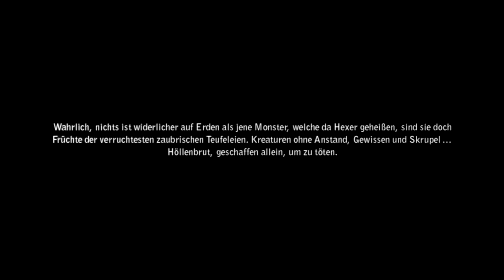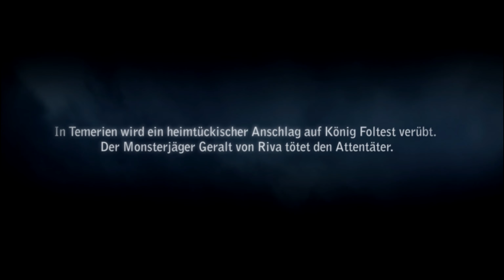THE WITCHER 2: ASSASSINS OF KINGS | № 1 | Playthrough [Blind] [German/Deutsch] [WQHD] [60FPS] [PC]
► The Witcher 2: Assassins of Kings | Enhanced Edition
► Gameplay [Blind] [German/Deutsch] [WQHD] [60FPS] [PC]

«Let's Play The Witcher 2: Assassins of Kings»

«Videospiel-Informationen»
▪ Titel: The Witcher 2: Assassins of Kings
▪ Edition: Enhanced Edition
▪ Entwickler: CD Projekt Red • Publisher: CD Projekt
▪ Genre: Fantasy-Action-Rollenspiel
▪ Veröffentlichungen: Mai 2011 | April 2012 (Enhanced Edition)
▪ Plattformen: Windows | Linux | OS X | Xbox 360
▪ Altersfreigabe: 16 Jahre (USK) | 18 Jahre (PEGI)

Bewertung:
▪ Metacritic: 88% (PC/X360)
▪ GameRankings: 88% (PC/X360)

«Video-Informationen»
▪ Titel: Let's Play The Witcher 2: Assassins of Kings | Enhanced Edition
▪ Grafik-Einstellungen: Highest (Höchste) | 2560x1440p
▪ System: Microsoft Windows 10 Professional | PC
▪ Format: Gameplay | Let's Play | Playthrough
▪ Sprache: German/Deutsch (Ger/DE)
▪ Auflösung: WQHD (2560x1440p) → skaliert auf 3072x1728 [Spline16]
▪ Frames Per Second: 60 FPS

Beschreibung:

Der Spieler schlüpft in die Rolle von Geralt von Rivia, ein professioneller Monsterjäger, ein Hexer. Als er in die politischen Tumulte, welche Temeria ins Chaos zu stürzen drohten, verwickelt wurde, half er die Rebellion des Ordens der Flammenden Rose niederzuschlagen. Kurz darauf rettete er das Leben von König Foltest, als dieser von einem der Hexenkunst mächtigen Assassinen überfallen wurde. Da Foltest den Frieden in das Königreich zurückzubringen versucht, unterstützt er den Monarchen auch weiterhin und dient ihm als Leibwächter. Die letzten Bastionen des Ordens sind bereits der königlichen Armee erlegen, doch eine Aufgabe bleibt noch - die Baronin La Valette hat ihre Abspaltung vom Reich angekündigt, daher muss ihre Festung eingenommen werden. Ein Monat nach dem versuchten Mord stehen Foltests Truppen nun vor den Toren von La Valettes Feste und bereiten sich auf den finalen Schlag vor. Noch immer an der Seite von Foltest, befindet sich Geralt ebenfalls unter ihnen, obwohl er bereits danach strebt, seine eigenen Ziele zu verfolgen, die Herkunft und Identität des mysteriösen Assassinen aufzudecken...
Dank der neuen, ultramodernen REDengine, wartet The Witcher 2: Assassins of Kings sowohl mit wunderschöner Grafikdarstellung als auch anspruchsvoller Spielmechanik auf, die den Spieler in die wohl lebendigste, glaubwürdigste Welt hineinzieht, die jemals für ein Spiel erschaffen wurde.
The Witcher 2 definiert die Standards für realistische, nichtlineare Spielhandlungen neu, erzählt einen ausgewachsenen, denkwürdigen Epos und erschafft auf diese Weise eines der umfassendsten und einzigartigsten Rollenspiele aller Zeiten. Neben seiner epischen Geschichte bietet das Spiel ein komplexes Kampfsystem, das auf einzigartige Weise Dynamik und taktischen Tiefgang verbindet.